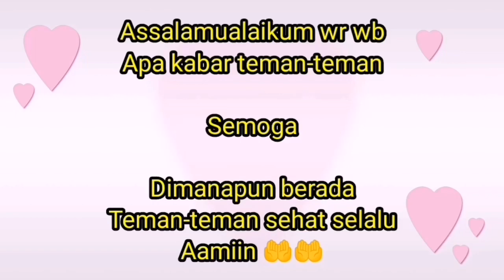Kejutan untuk kak riva dari dek quena